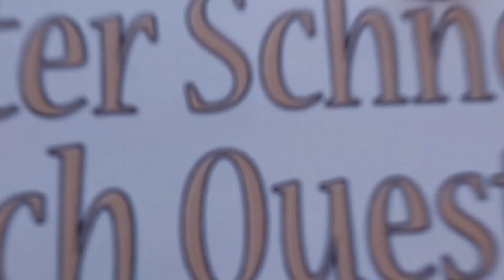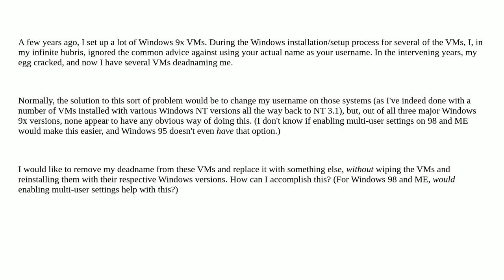Retrocomputing: How do I change my login username in Windows 9x?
How do I change my login username in Windows 9x?

A special thanks goes out to the community

  windows-95 windows-98 windows-me